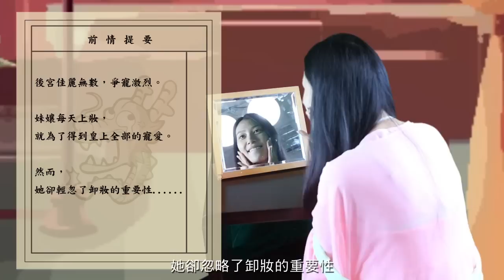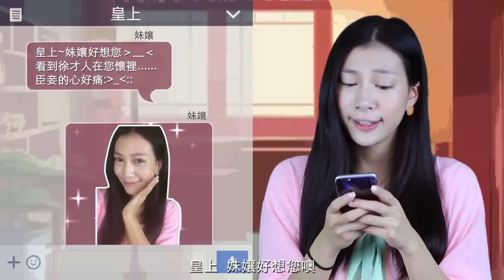後宮攻心計，"武妹孃"靠___養出Q彈素顏，完勝專櫃保養品!!! | 莫莉72變 | 姊妹淘babyou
莫莉化身妹孃，靠[露得清深層淨化保濕/亮白卸妝油]卸妝，養出Q嫩素顏，博得皇上寵幸!!

露得清卸妝系列再進化，震撼推出效果媲美專櫃品牌的全新產品！
「露得清深層淨化保濕/亮白卸妝油」，擁有明星級獨家「深層淨妝乳化配方」，能有效溶解彩妝及髒污，再搭配高效保濕小黃瓜精萃潤澤肌膚，讓洗卸後的肌膚能水嫩不乾澀、不緊繃！